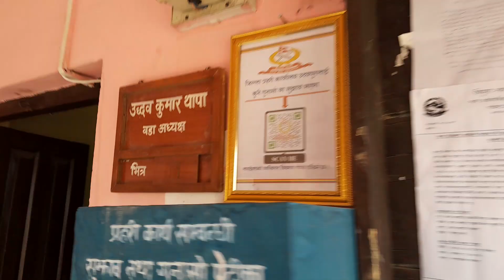6 November 2023